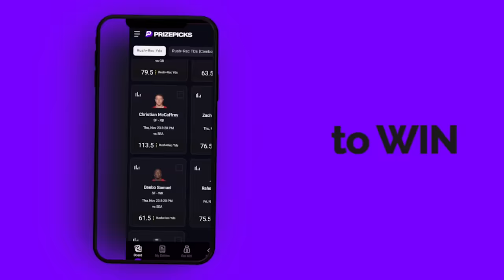Broken Play Navv Greene Ft Reggie Ball and Lou Young | Episode 37 | Season 002 | 06.01.24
THIS WEEK ON BROKEN PLAY: Antlanta is down 0-3 to Luka, Kyrie and them damn Dallas Mavericks. The crew debates whether history can be made or are we just some delusional Ant Man fans? On another Atlanta note, Mr. Marietta himself, Jaylen Brown, wins the ECF MVP award. Some of the crew are still not convinced he has attained “Dog” status, nor do they believe the Celtics finally get over the 2nd place hump to become champions. The aftermath of Claressa’s gut punch to Thad and Lou is a topic of discussion, plus Navv details his near death experience on vacation the previous weekend.

Send fan mail to: 1452 Chattahoochee Ave NW GA 30318 United StatesWatch the real now